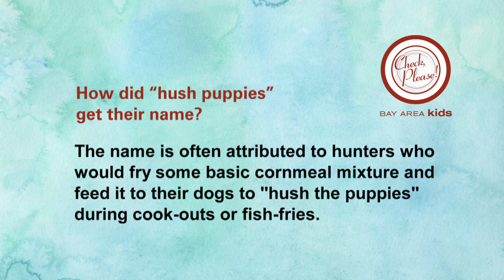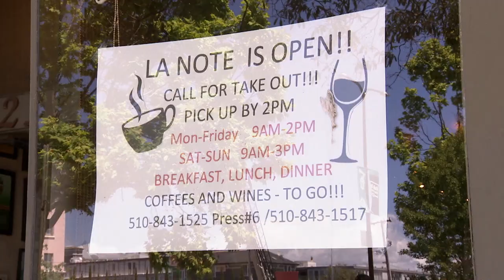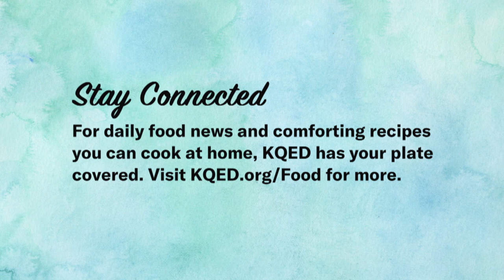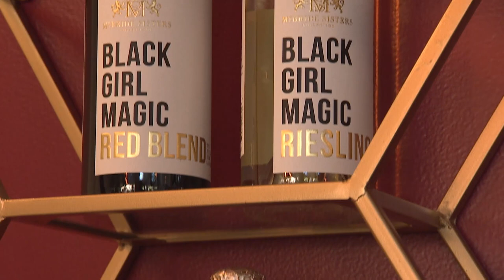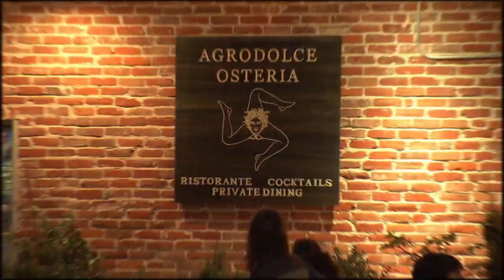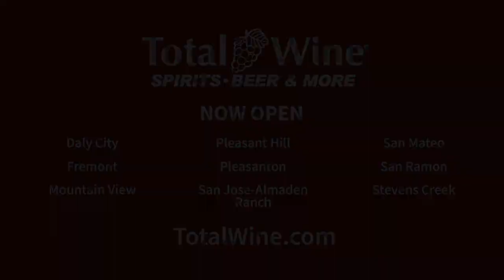Sweet T's, La Note, Magnolia Street Wine Lounge & Kitchen: Check, Please! Bay Area Kids Reviews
It’s time for another trip to the kid’s table! Up north in Windsor, a programming whiz kid savors the hallmarks of Southern comfort food at Sweet T’s Restaurant + Bar. Next, a second-generation Check, Please! guest reviews his Berkeley spot that’s been serving French brunch for the past two decades: La Note Restaurant. Finally, after competitive swim meets, there’s nothing a young swimmer would rather eat than creative soul food blending Cajun and Asian flavors at Oakland’s Magnolia Street Wine Lounge and Kitchen.

Check, Please! Bay Area Kids Special
Season 15, Episode 15, 2020.
Guests: Marlo, William, Kaden